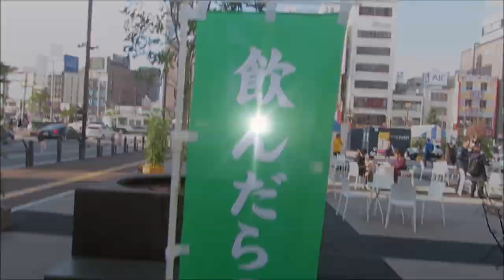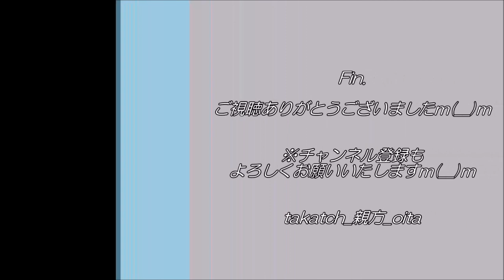【交通安全 大分】飲んだらのれん｜飲酒運転根絶フェア2019 ダイジェスト【青年団】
「飲んだら のれん」大分県飲酒運転根絶フェア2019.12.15(Sun)、＠大分市祝祭の広場
年末年始、飲み会のシーズンですね。お酒を口にされることも多いでしょう。
ただ、お気をつけください。「飲酒運転は×」
飲んだ方も、車で来ていると知りながらお酒を提供した方も、運転手が飲酒と知りながらも黙っている同乗者も、みんな×です！！
『飲んだらのれん』の精神で☆

2019年1月～10月時点：大分県の飲酒運転による事故件数：２４件、犠牲者２名…たいへん悲しいことです。
飲酒運転は防げます。なくそう、飲酒運転！

今回は、開会式典・飲酒運転根絶宣言・大分高校書道パフォーマンス・会場の様子をダイジェストでご紹介いたしますm(__)ｍ